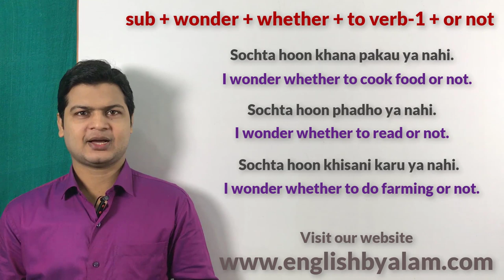I wonder whether + infinitive | Advance spoken English structure | English bolna kaise sikhe video.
Website Linkl

I wonder + whether + to V1 + not.

Friends जब कहना हो कि सोचता हूँ कोई काम करूं या नहीं तो इसके लिए आप I wonder + whether + to V1 + not  का use करके अपने sentences को बोलेंगे

सोचता हूँ मै यह नौकरी करु या नहीं।
I wonder whether to do this job or not.

सोचता हूँ मै शब्द याद करु या नहीं।
I wonder whether to learn words or not.

सोचता हूँ मै यह विडियो शेयर करु या नहीं।

सोचता हूँ मै तुमसे बात करु या नहीं।
I wonder whether to talk to you or not.

सोचता हूँ मै सच बोलू या नहीं।
I wonder whether to speak the truth or not.

सोचता हूँ मै झूठ बोलू या नहीं।
I wonder whether to lie or not.

सोचता हूँ मै ईमानदार बनू या नहीं।
I wonder whether to be honest or not.